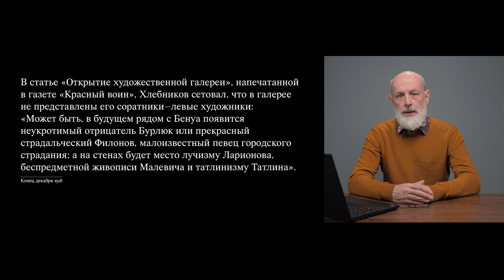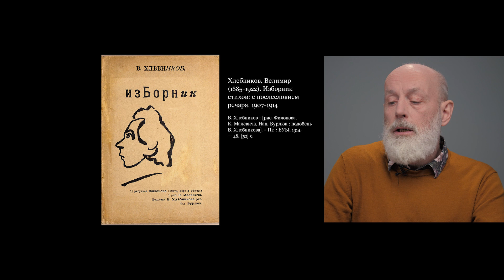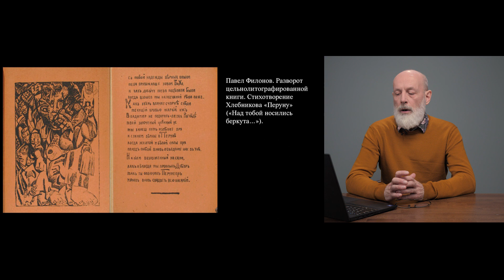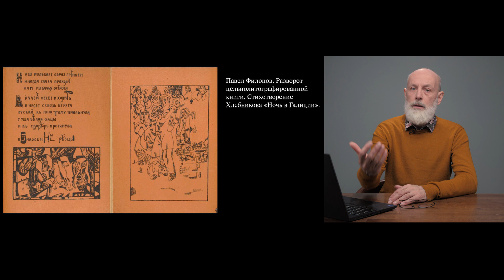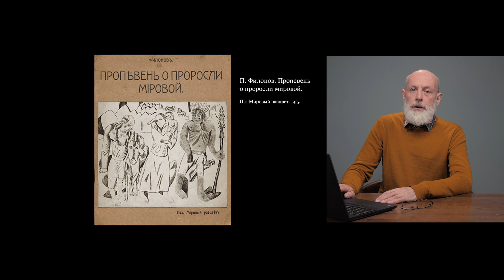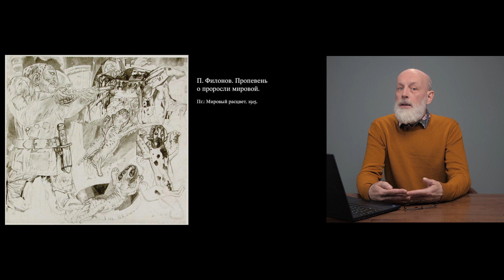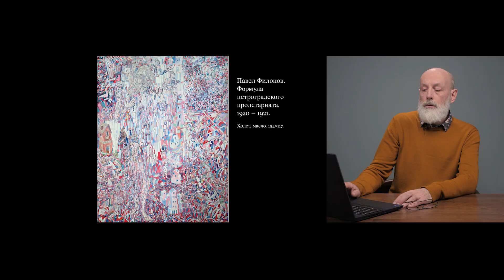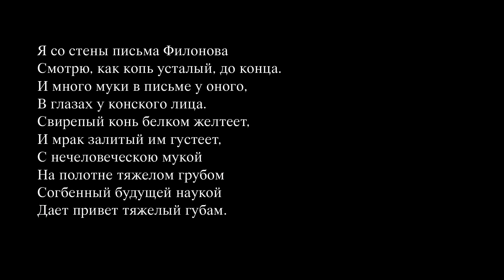Лебедия будущего.Филонов и Хлебников. Чтобы Слово смело пошло за живописью.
Следующая лекция из цикла «Слово и изображение» преподавателей Школы искусств и культурного наследия Европейского университета.

Спикер – Глеб Ершов, искусствовед, профессор Школы искусств и культурного наследия ЕУСПб, специалист по искусству XX века, автор книги «Художник мирового расцвета. Павел Филонов» расскажет в своей лекции о творческом союзе поэта Велимира Хлебникова и художника Павла Филонова.

Велимир Хлебников и Павел Филонов в 1910-е годы оказываются чрезвычайно близки друг-другу в понимании идей преобразования искусства и создания нового поэтического слова и формы.

Это было взаимопонимание, основанное на глубинном родстве их творчества, в основе которого стремление «стремление расчистить словесный и живописный архетип от позднейших напластований», пробиться к «самовитому слову» и к саморогранизованной форме.

Их сближение отмечено совместным сотрудничеством – работой Филонова над созданием цельнолитографированной книги «Изборник» с двумя стихотворениями Хлебникова. Также художник пробует себя и на поэтическом поприще, создав антивоенную поэму «Пропевень о проросли мировой» 1915 года, высоко оцененную поэтом.

Сопоставление Филонова и Хлебникова – часть общей характерной для русского авангарда тенденции – а именно тесное родство и переплетение литературы и живописи.